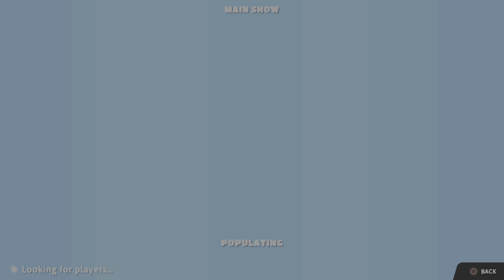Second Round Knockout